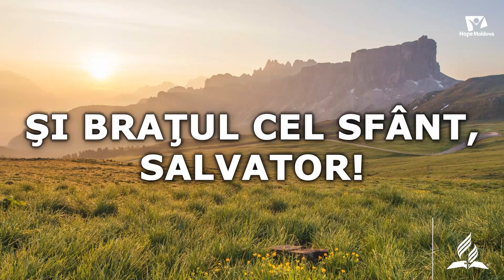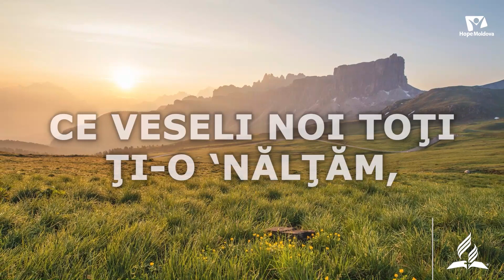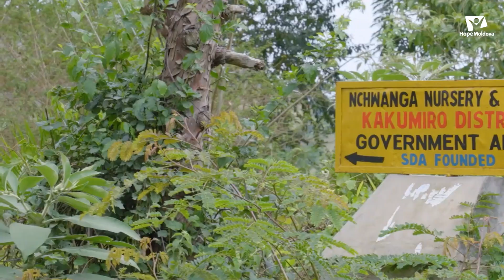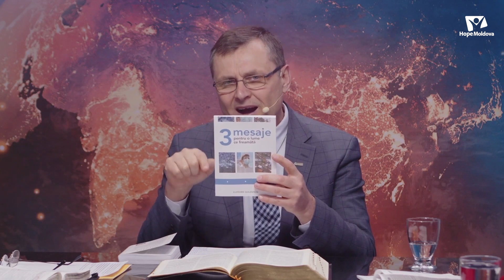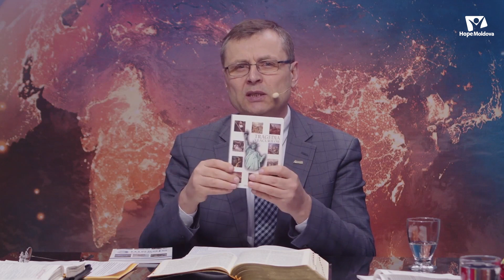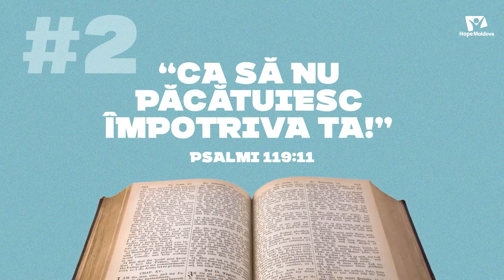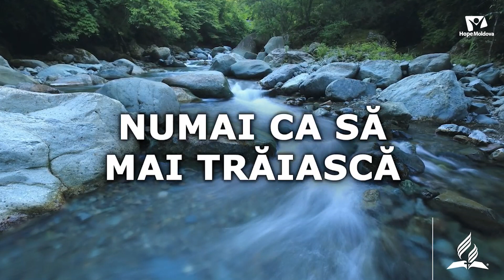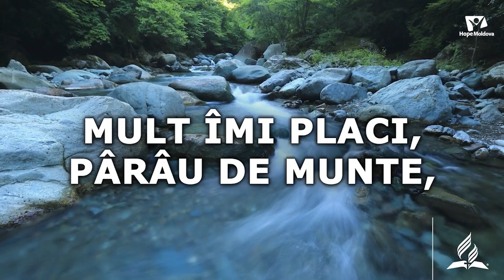15.04.23 Serviciul Divin, Biserica Adventistă de Ziua a Șaptea, Moldova | On line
Serviciul Divin, Biserica  Adventistă de Ziua a Șaptea, Moldova | On line

 Veștile Misionare

Școala de Sabat
Studiul 3

ÎEvanghelia veșnică

n Israelul din vechime, când popoarele păgâne din jurul lor erau politeiste, închinându-se mai multor „dumnezei”, din lemn și din pia- tră, declarația de credință clară, distinctivă și categorică a Israelului se găsea în Deuteronomul 6:4: „Ascultă, Israele! Domnul Dumnezeul nostru este singurul Domn.”
De-a lungul secolelor, rostirea Shemei (numele rugăciunii, bazat pe cuvântul evreiesc pentru „ascultă”) le-a reamintit evreilor viziunea spi- rituală care îi unea ca popor și care le întărea hotărârea de a-și menține identitatea unică de închinători la singurul Dumnezeu adevărat.
Cele trei solii îngerești din Apocalipsa 14 sunt pentru adventiștii de ziua a șaptea propria Shema. Ele ne identifică declarația de credință, ne definesc ca popor și ne descriu misiunea în această lume. Pe scurt, identitatea noastră profetică unică este prezentată în Apocalipsa 14:6-12 și aici ne găsim entuziasmul de a proclama lumii Evanghelia.
În lecția din această săptămână vom începe un studiu detaliat al versetelor din Apocalipsa 14:6-12, dar vom face lucrul acesta prin ochii harului, ascultându-L pe Dumnezeu vorbind inimilor noastre.

Moderator: Zaharia Orac
Invitați: Liliana Orac
             Stanislav Becciu

01:00:03   Serviciul Darurilor

01:35:21   Predica pastorului Zaharia Oraca